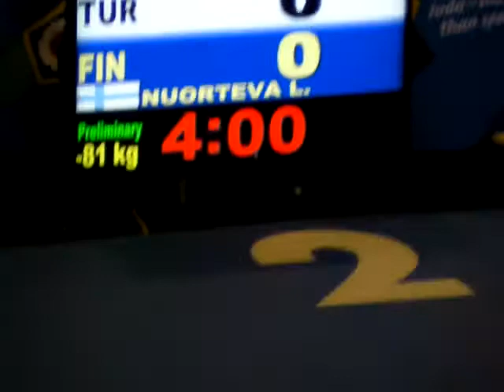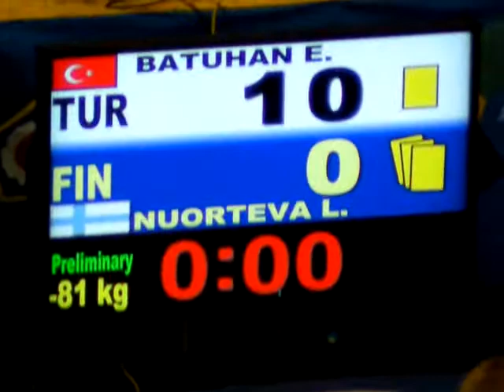EC JUN 2011 81 BATUHAN Efemgil TUR NUORTEVA Lalli FIN